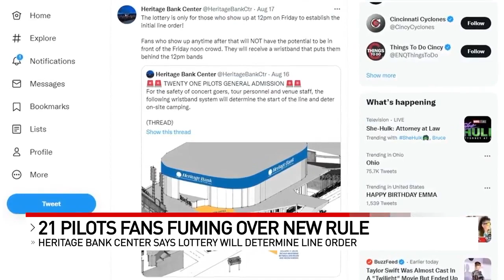21 Pilots fans decry Heritage Bank Center's lottery entrance policy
Dozens of 21 Pilots fans say they were blindsided by Heritage Bank Center's decision to have a drawing for places in line ahead of Sunday's concert